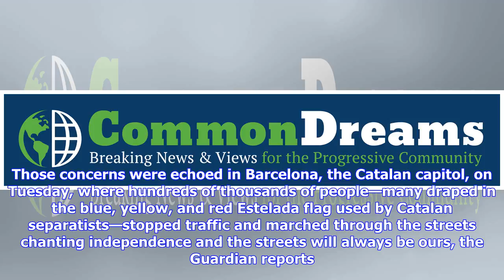Breaking News | Hundreds of thousands in streets as general strike engulfs catalonia after violent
Hundreds of thousands in streets as general strike engulfs catalonia after violent crackdown

Hundreds of thousands of people gathered in the streets of Catalonia on Tuesday to join a general st...